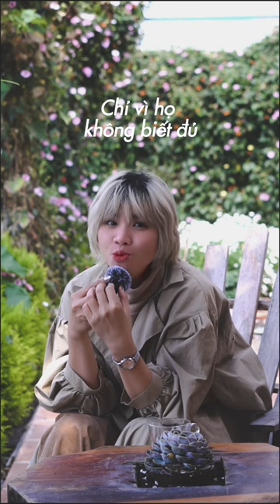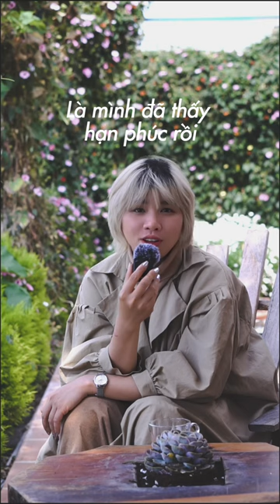Khổ đau đến từ đâu | Thiều Thanh Yến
Bạn có thật sự hiểu mình !
♥Follow mình thêm:
© Bản quyền thuộc về Thiều Thanh Yến
© Copyright by Thiều Thanh Yến ☞ Do not Reup